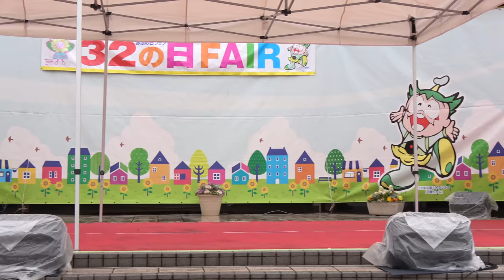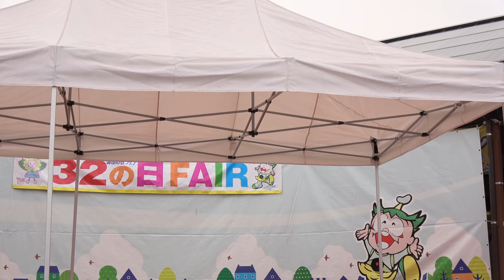2019/03/03 水戸ご当地アイドル(仮)ライブ@みぶの日フェア2019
2019年3月3日(日)「道の駅みぶ」に楽しいイベントが大集合 !!
今年も、みぶの日フェアがみぶハイウェーパーク(道の駅みぶ)にて開催。午前10時~午後4時。水戸ご当地ちゃんのステージは2回。1回目がとちおとめ25とのコラボステージ(10:40~11:00)、2回目はライブ(11:50~12:10)です。ここでは2回目のライブを収録しております。コラボの方はまた別動画にて公開予定です。

ゆめ/こまり
さゆみん(OG)

00:00  オープニング
00:52  いばらきおいしいパラダイス ♪
06:25  MC(自己紹介)
08:08  3曲メドレー
　　　想 ♪
12:24  梅 ♪
16:05  NEBAPPE☆MITOPPO ♪
21:44  MC(告知: 開催中の水戸の梅まつりに来て下さい。3/24は東京新木場でアイドル甲子園に出場します。）